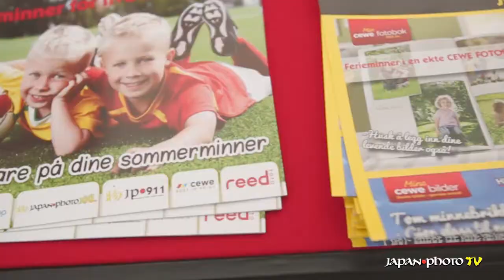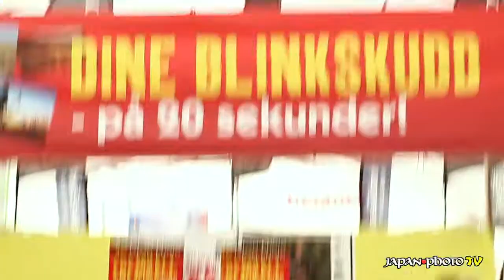Japan Photo LS14 Youtube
Japan Photo og Reed Foto sammen på Landskytterstevnet i Sandnes 2014